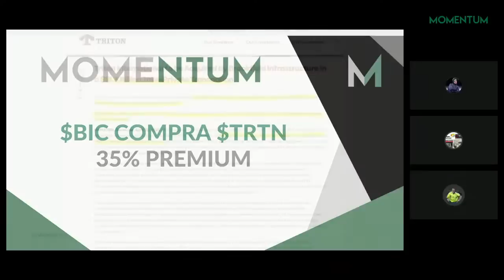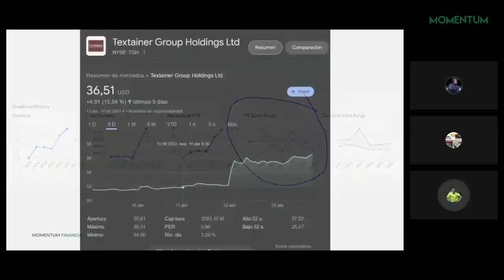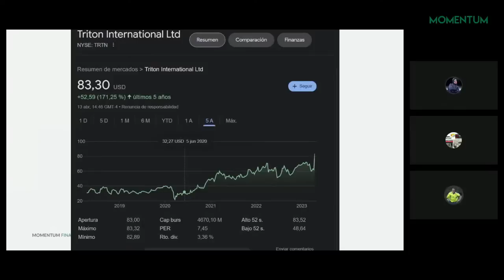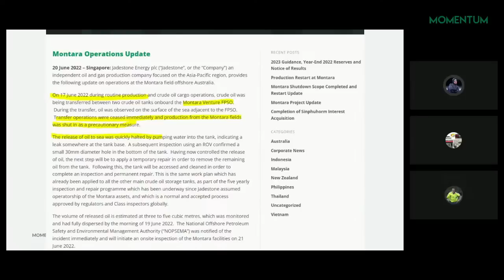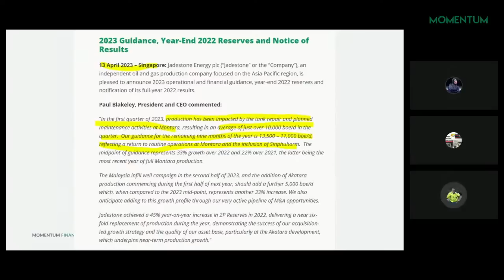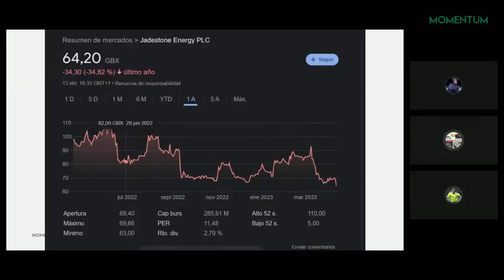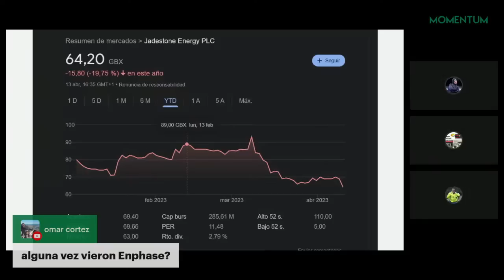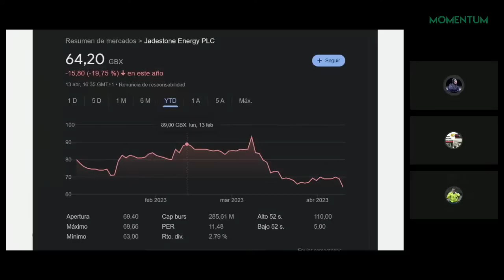Hablamos de la OPA a Tritón y Novedades en Jadestone $JSE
Brookfield Infrastructure Partners LP pretende comprar Triton International Ltd por 85$ por acción.
Raúl nos trae las últimas noticias! En el programa de hoy tambié hablaremos sobre Jadestone Energy Plc, que hoy ha publicado una serie de novedades y parece que no han gustado demasiado al mercado.

00:00:00 Nueva BSO Momentum by Oscar Araujo
00:04:15 Brookfield lanza oferta de compra a TRTN
00:21:45 Comentamos los problemas en Jadestone $JSE

También puedes encontrarnos en:
Ivoox
Apple Podcasts